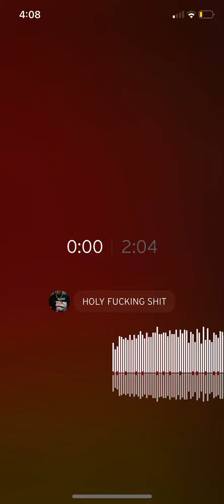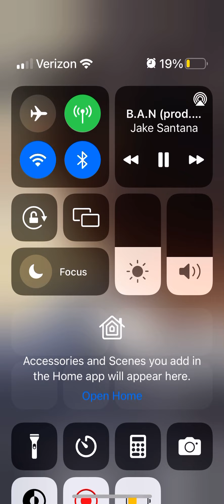H$TE! Best song ever.